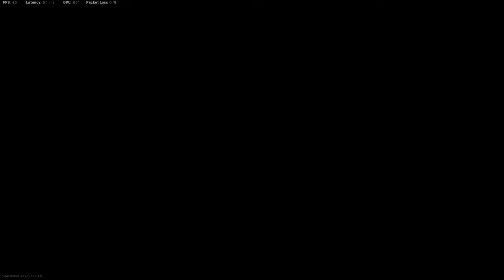Call of Duty Modern Warfare 2019 | Shot with GeForce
GPU: NVIDIA GeForce RTX 2060
CPU: AMD Ryzen 7 2700X Eight-Core Processor
Memory: 16 GB RAM (15.95 GB RAM usable)
Current resolution: 2560 x 1440, 144Hz
Operating system: